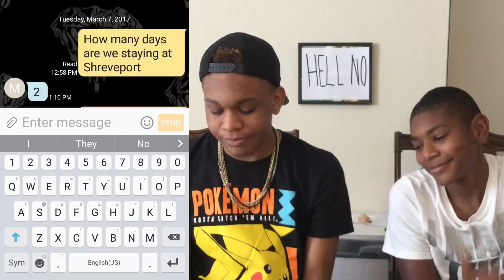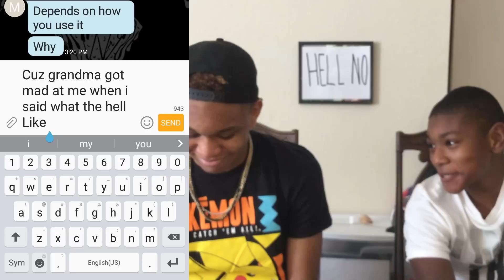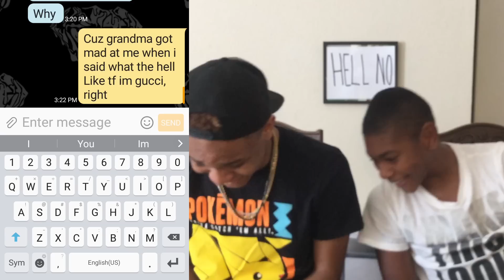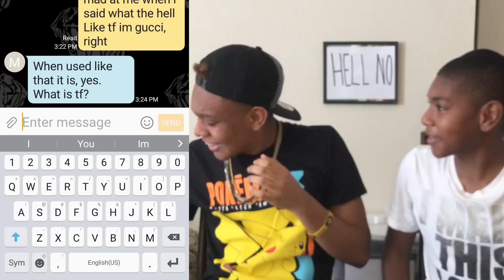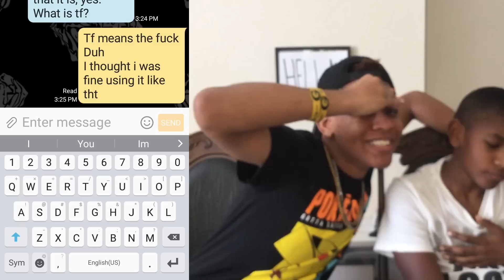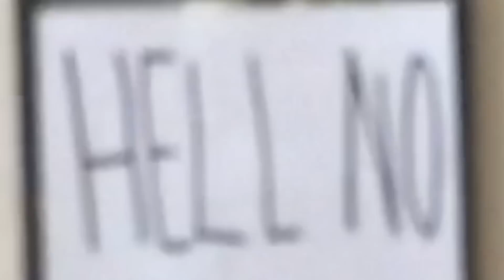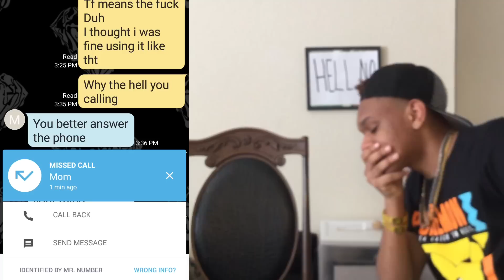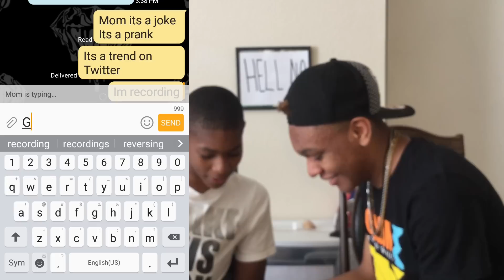EXTREME HELL CHALLENGE (GONE WRONG) | hellchallenge | JustJonahTV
Jonah risk his life for this prank/joke that dominated twitter march 7th. the hellchallenge

Thank You, new video coming soon